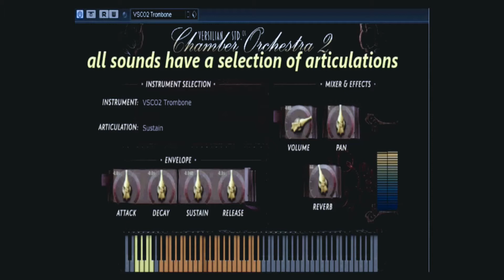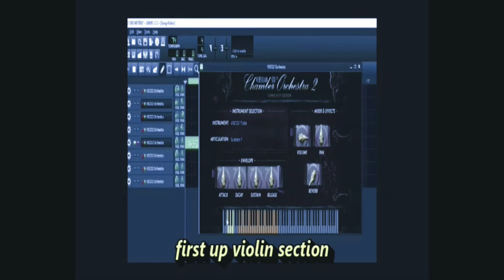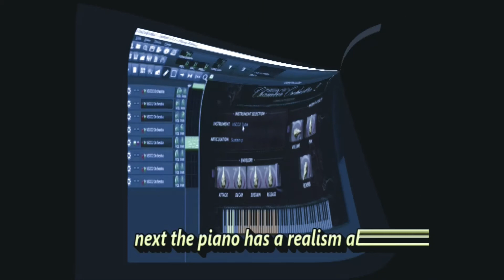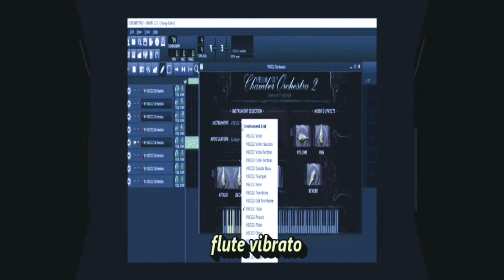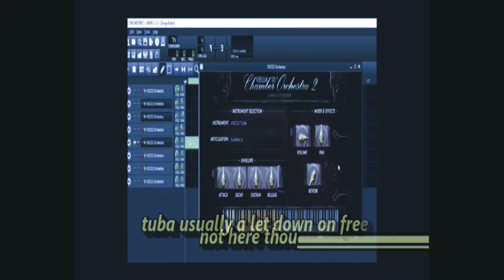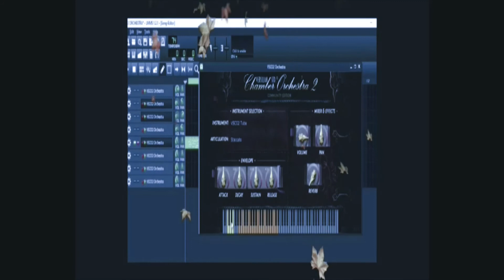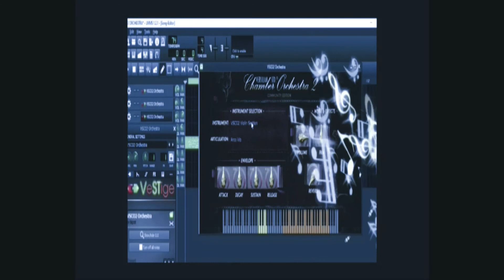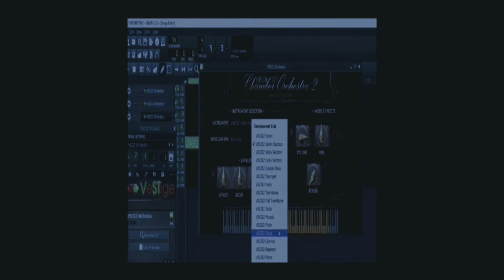VSCO CHAMBER ORCHESTRA 2 COMMUNITY EDITION -FREE-VST ARRANGEMENT-AND INDIVIDUAL SOUNDS DEMO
GREAT FREE VST UP THERE WITH THE BEST OF THEM .